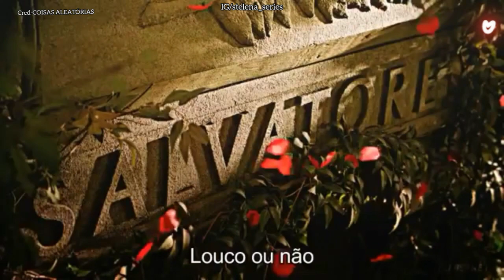LOUCO OU NÃO ESSE AMOR NUNCA MORRE 😍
Diário de um vampiro 🎬
Shippo Elena & Stefan 😍❤️
Alguns meses depois que seus pais são mortos em um trágico acidente de carro, Elena Gilbert e seu irmão Jeremy tentam aplacar sua dor. Para Elena, que sempre foi popular e envolvida com a escola e amigos, é uma luta esconder sua tristeza do mundo. Ela se vê atraída por um novo estudante bonitão e mi… mais

Primeiro episódio: 10 de setembro de 2009

Episódio final: 10 de março de 2017

Número de temporadas: 8